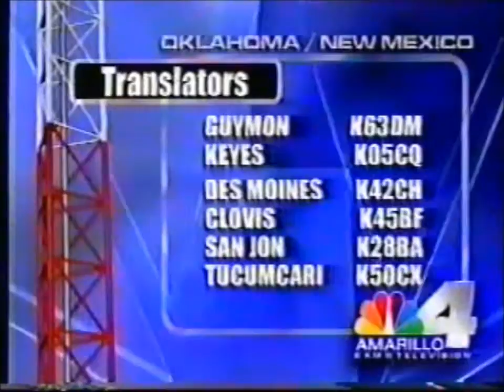KAMR Station ID & Translator Listing, 2000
Stations that serve large geographic areas, like KAMR use a network of low power transmitters to carry their signal to far-flung cities and towns throughout their viewing area.